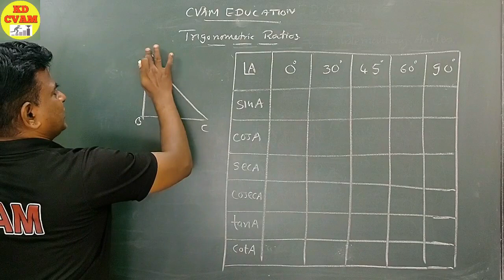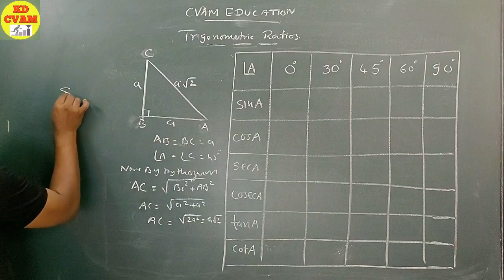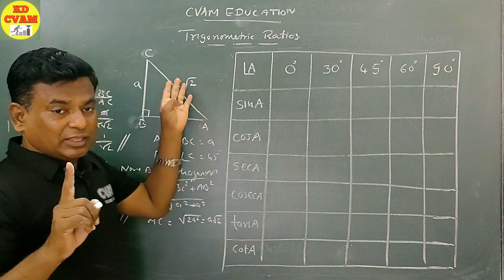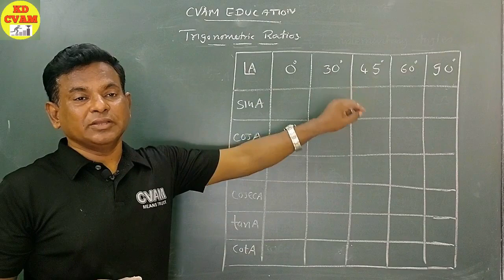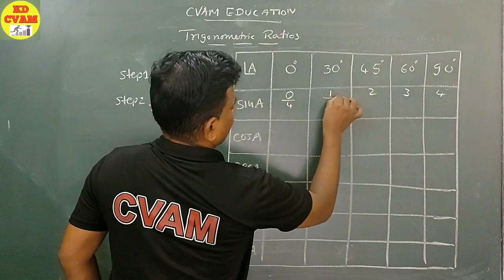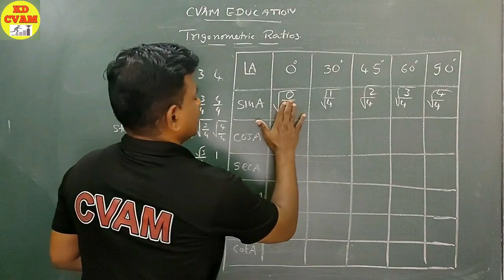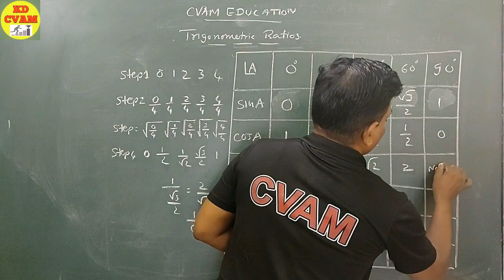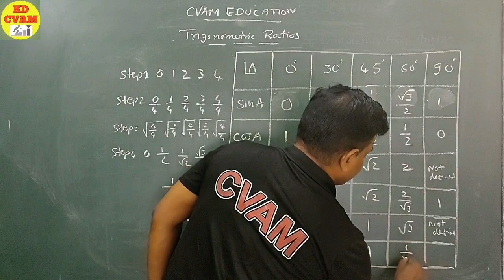Trigonometric Table Trick/Trigonometric Ratios/Class 10/Maths/NCERT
Trigonometric Table Trick
Trigonometric Ratios
This video is specially for Class 10 NCERT students but it is also useful to all other standards and Boards for Concept Clearing.

We have covered the whole chapter in four parts so kindly watch all the videos of trigonometry.
1)Introduction to Trigonometry
2) Trigonometric Ratios
3) Trogonometric Ratios of Complementrary Angles
4) Trigonometric Identities

For more videos Plz watch our channel KD CVAM on youtube.

Regards